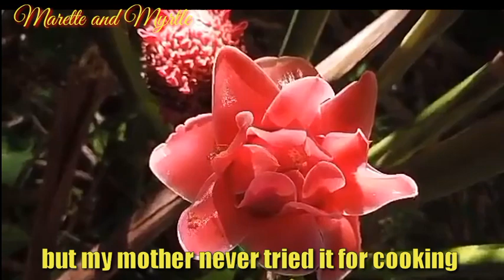torchGingerLilybeautifulTropicalFlowers one of my mother beautiful flower plant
torch ginger lily is one of the most beautiful tropical flower one of my loving mother flower plant in our backyard in Bicol.